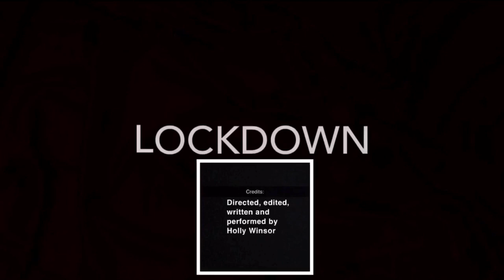"Lockdown" - Right Here, Right Now Highly Commended Film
By Holly Winsor from PQA Chichester